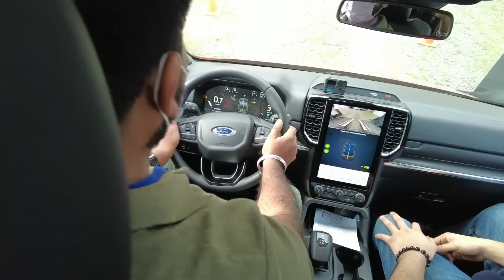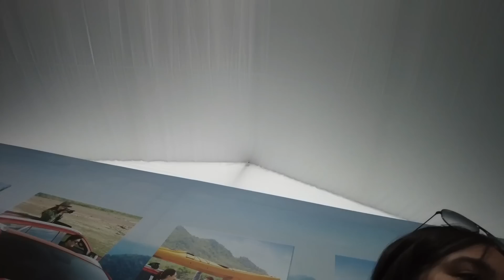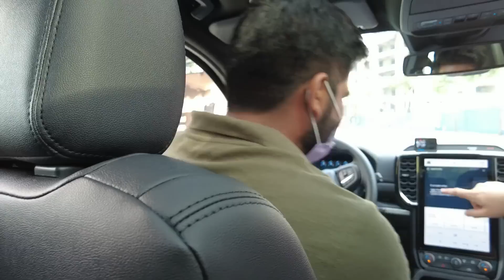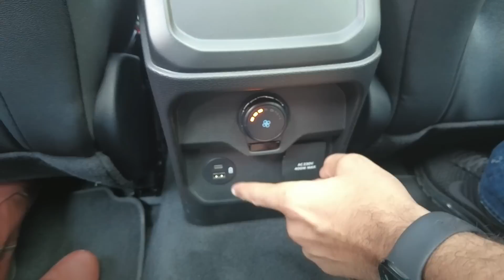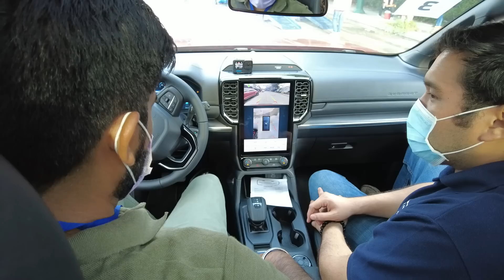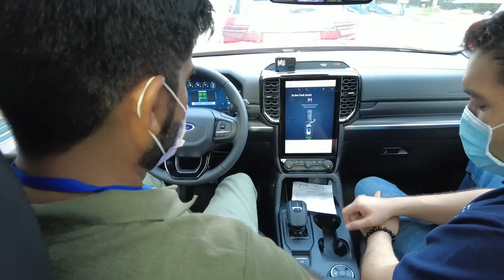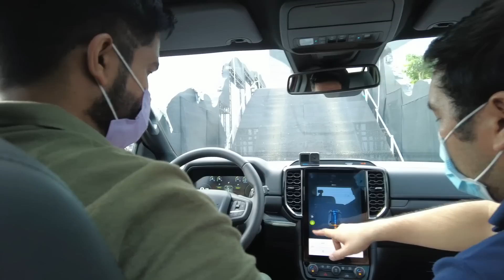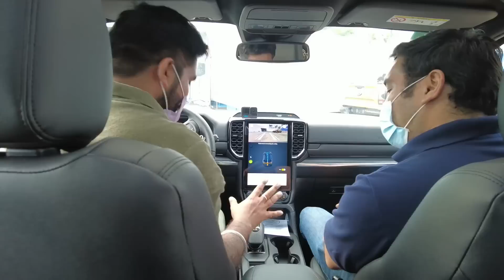Katas Youtube?! // Finally New Car // Filipino Indian Vlog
Maraming Salamat ❤️